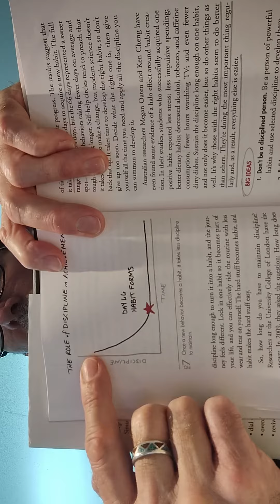Motivational Message On Discipline And Habits (2m10s)